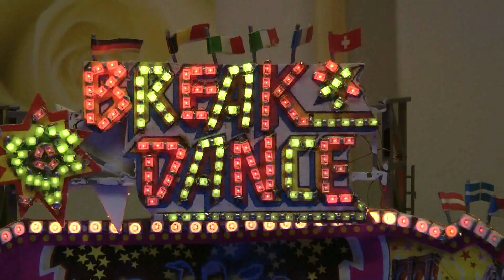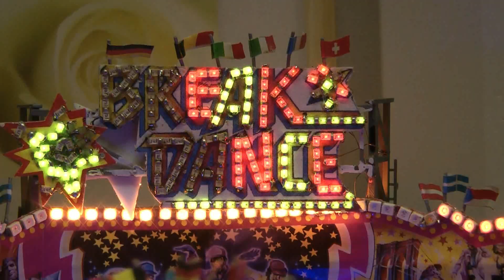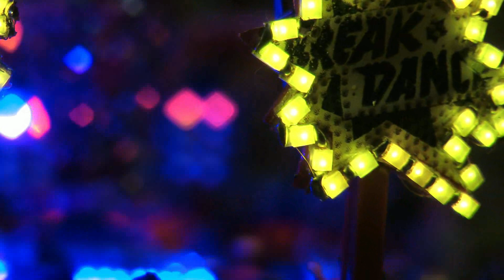Faller Kirmes Break Dance SMD LEDs geschmückt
Test vor Ausstellung Prisma(Freiberg am N) 19.+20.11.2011 SUPER er geht noch